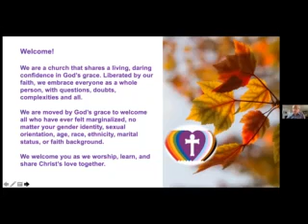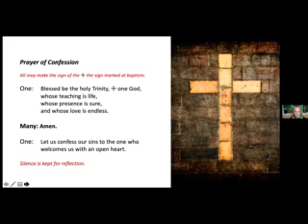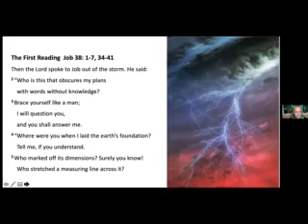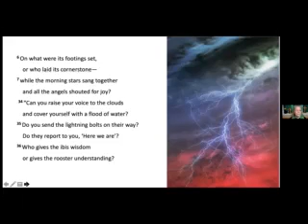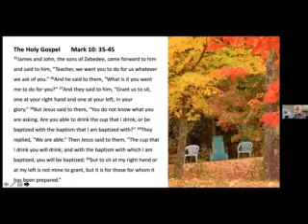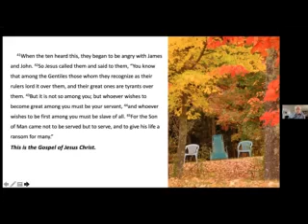October 17 2021 "Out of the Storm" Faith Lutheran 21st Sunday in Pentecost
October 17. 2021 Worship Service at Faith Lutheran Church-Roseburg, OR. Sermon given by Re. Jane Baker. Sermon title "Out of the Storm".